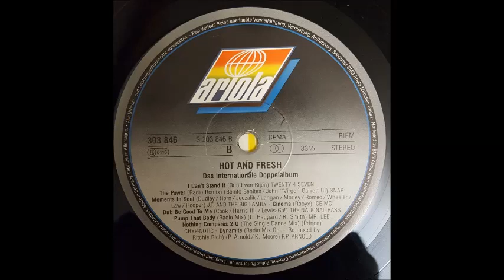The National Bass - Dub Be Good To Me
Various - Hot And Fresh - Das Internationale Doppelalbum (ARIOLA 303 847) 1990